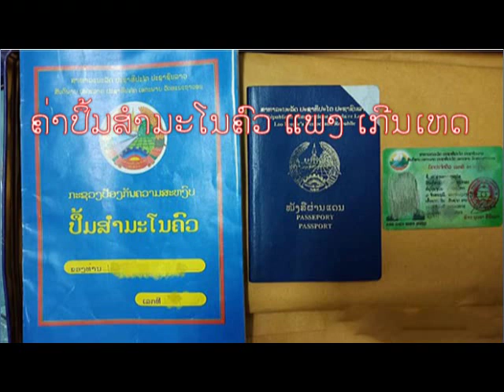ຄ່າປຶ້ມສໍາມະໂນຄົວ ແພງ ເກີນເຫດ